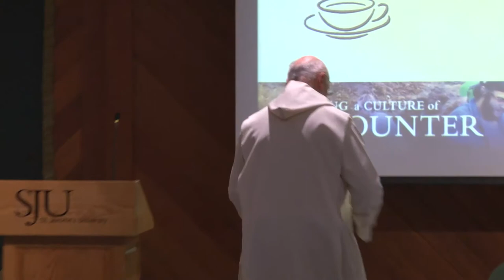Stay Awake! Remembering how Central Contemplation is to the Life of the Church and the World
As paradigms change in the institutions of society it is vital to remember how central contemplation is to the gospel and to the teaching of Jesus. Not only does this spiritually renew Christianity but allows the Church to play its proper role in a world of rapid change. Laurence Freeman speaks to this topic as a Benedictine monk with long experience of developing a global contemplative community of faith and service to the needs of our time

Laurence Freeman, OSB, is a monk of the Olivetan Benedictine Congregation of Monte Oliveto Maggiore. In 1991, Fr. Laurence established the World Community for Christian Meditation that is now in more than 100 countries. He travels the world introducing meditation as a means of inner transformation and connection between peoples and religions. Fr. Laurence is the author of many books including Light Within, The Selfless Self, First Sight: The Experience of Faith, and Why are we here? In 2010 he was awarded the Order of Canada in recognition of his work for interfaith dialogue and the promotion of world peace.